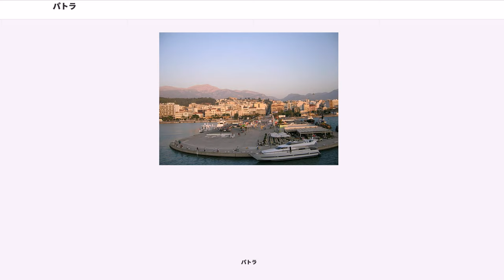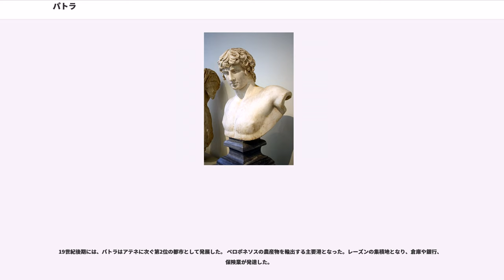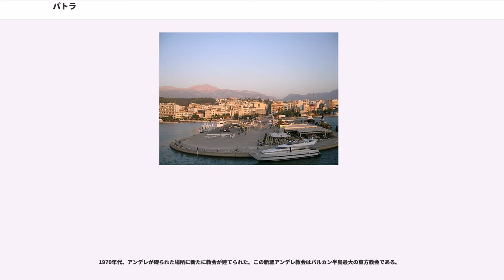パトラ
パトラ（ / ）は、ギリシャ共和国ペロポネソス半島北西部に位置する港湾都市。西ギリシャ地方の首府であり、アハイア県の県都でもある。古典ギリシャ語およびカサレヴサではパトライ（ / ）と記され、パトラス（）の名でも呼ばれる。周辺の市も含む都市圏人口は約26万人。アテネ・テッサロニキに次ぐ「ギリシャ第三の都市」と呼ばれるが、差は大きく開いている。また、市域のみの人口としてはアテネ大都市圏に含まれるピレウスの方が多く、4位である。

ローマ時代には東地中海世界の国際都市で、アンデレが殉教した土地でもある。ギリシャの「西の玄関」と呼ばれ、イタリアや西欧諸国との貿易が盛んである。国立大学2校と技術大学1校が有る、多くの学生が暮らす科学都市である。

アテネの西215km、山の麓に在り、パトラ湾を望む。郊外にはリオン・アンティリオン橋が架かり、パトラ東部とギリシャ本土（と）を繋いでいる。

先史時代、トリプトレモスに谷の豊かな土地でどう小麦を育てれば良いか教わったエウメロスが、3つの村を創った。アロエ(田畑)・アンセイア(花の咲き乱れた)・(中央入植地)の3村は、メリチュス川のアルテミス・トリクラリア神殿に共に誓った事で結ばれた。

紀元前30世紀にはパトラに人が住んでいた。

紀元前20世紀～紀元前15世紀の青銅器時代中期には異なる入植が見られた。

紀元前1580年～紀元前1100年、青銅器時代後期もしくはミケーネ文明の下でパトラは最初の繁栄を迎えた。

ドーリア人の侵攻の後、ラコニアから移り住んだミケーネ人はパトレアスという指導者のもと現在の場所に都市を築いた。これが名前の由来とされている。彼らはアロエの上に住居を造り、アハイア人の12大都市の1つとなった。古代には農業地帯だったが、重要な港になっていった。

紀元前419年、アルキビアデスの教えに従い港と町を城壁で繋いだ。

紀元前280年、パトラは第2次アカイア同盟の結成にダイム・トリテイア・ファライと共に重要な役割を果たした。その結果、アカイア西部で初めて政治が発展した。

紀元前146年、でアカイア同盟軍はマケドニクスに敗北し、住民の多くはパトラを見捨てた。

紀元前31年、アクティウムの海戦の後にアウグストゥスはアロエの名を復活させ、軍事基地を設置した。所属はとであった。また、リパエとダイム、アンフィサ以外のロクリ・オゾラエに入植を許可した。

皇帝ネロが統治した54年～68年に、パトラに布教で訪れたアンデレが捕らえられ殉教したと言われる。彼はこの町の守護聖人とされ、彼を 記念するバシリカ様式の教会が建てられた。

Colonia Augusta Achaica Patrensis(CAAP)はギリシャで最大の都市の1つになった。パトラ産の硬貨はアウグストゥスからゴルディアヌス3世(在位：238年～244年)の時代まで用いられた。地籍が作られ、特権が与えられ、工芸品が作られた。特には当時の世界中に輸出された。また、2つの工業地区が設置され、寺が建てられ、道路は敷石で覆われ、異なる宗教が信仰される国際都市だった。ラテン語文学の傑作のアプレイウスの「」は、原典はパトラのルシウスがこの時代にギリシャ語で記したと言われている。

300年、ペロポネソス北東部を襲った大地震によってパトラは衰退した。

347年、でパトラ大司教はキリスト教の初期の中心の1つだったと述べられた。

東ローマ時代を通して、パトラは産業の中心且つ重要港で在り続けた。

551年、地震によってパトラは廃墟になった。

807年、で敵を他都市の力を借りずに撃退した。この勝利は聖アンドレのお陰と考えられ、パトラ大司教は・・に優越するとされた。

860年頃、哲学家のがパトラで産まれた。

867年、パトラの未亡人は不動産・絨毯・繊維で富を築き、バシレイオス1世を王座に付けるのに大きく貢献した。

1205年、ギヨーム1世・ド・シャンリットとジョフロワ1世・ド・ヴィルアルドゥアンがパトラを獲得し、アカイア公国の一部とした。また、とを設置した。

1408年、パトラはベネチア共和国に編入された。

1428年、モレアス専制公領のマヌエル2世パレオロゴス皇帝の息子のコンスタンティノス11世とテオドロス2世パレオロゴスがパトラを獲得しようとした。

1430年、再びモレアス専制公領がパトラを包囲したが、すぐにオスマン帝国に奪われた。

1...